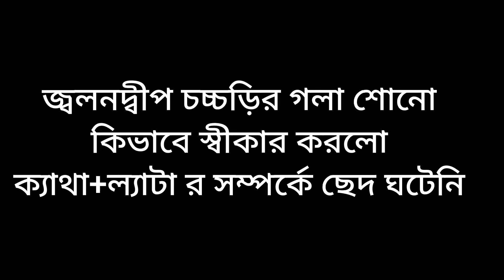সত্যিই কি ক্যাথার সামনে ভয়ঙ্কর বিপদ আর সেটা শত্রুরা না মিত্ররা করছে 🥺@MyVillageLifeSandip12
সত্যিই কি ক্যাথার সামনে ভয়ঙ্কর বিপদ আর সেটা শত্রুরা না মিত্ররা করছে 🥺‎@MyVillageLifeSandip12  @SandipMitra12